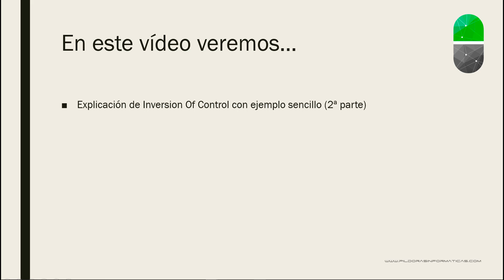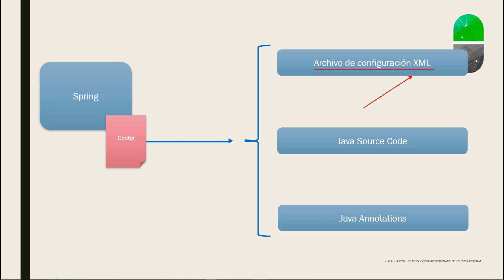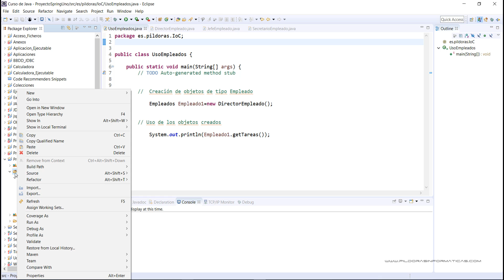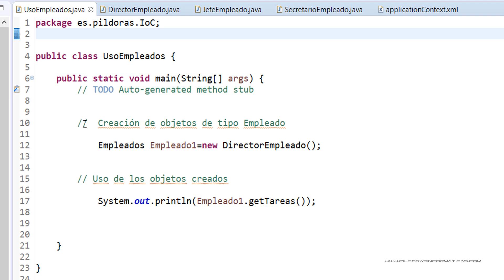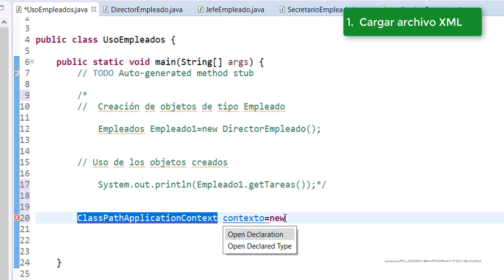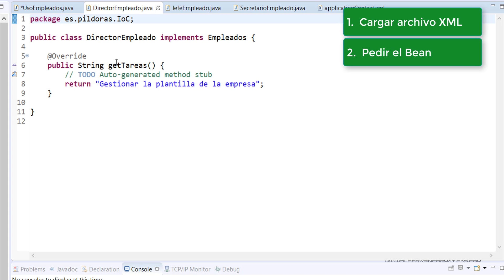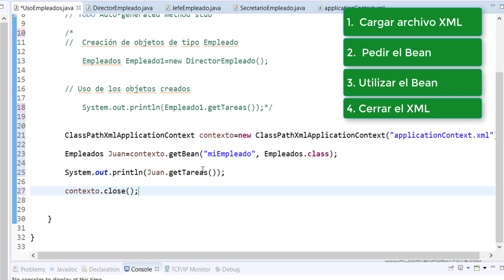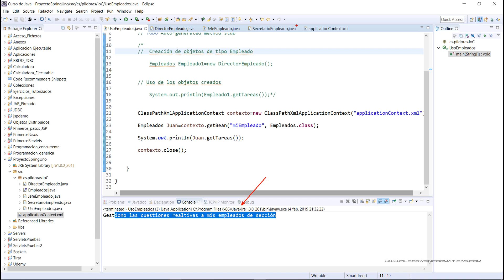Curso Spring. Inversion Of Control III. Vídeo 8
En este vídeo vemos en acción al contenedor de Spring proporcionando objetos (beans) a nuestro programa.